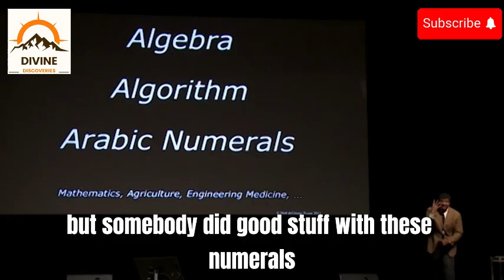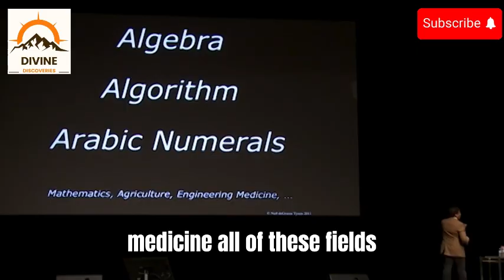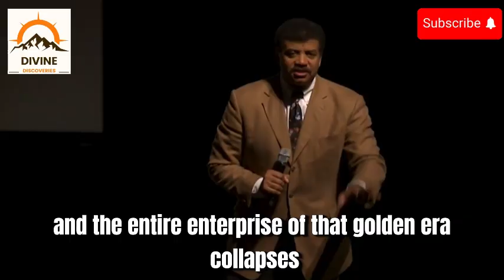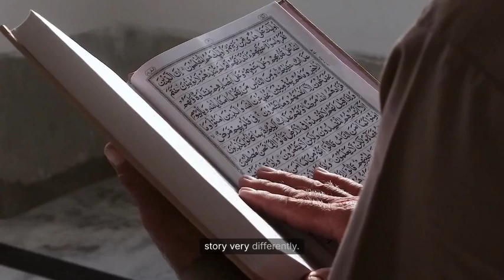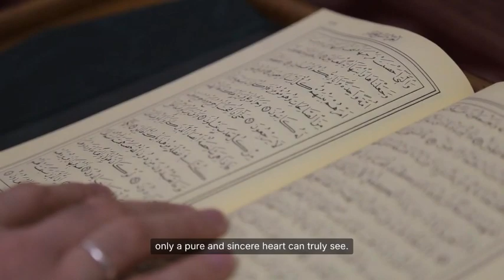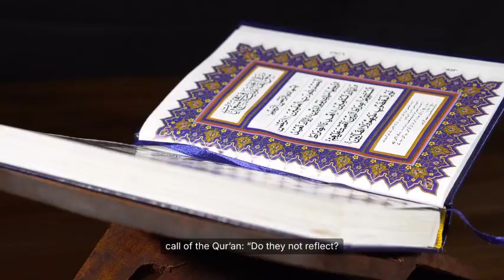Rise and Fall| Neil Degrasse vs Allama Iqbal|Islam and Science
From golden age to decline
Neil degrasse about islam
Allama iqbal about golden period
Islamic history
Muslim history
Religion and faith